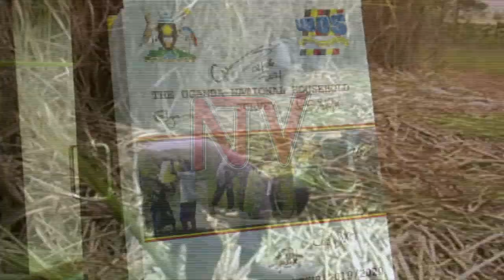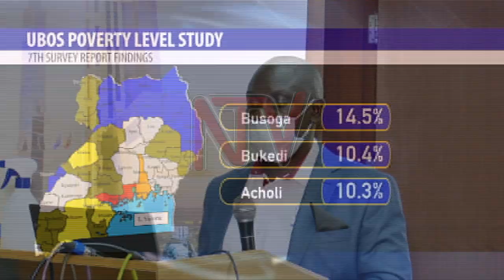Busoga region has the highest levels of poverty - report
A study conducted by Uganda Bureau of Statistics shows that the number of poor people in Uganda has risen from 8 million to 8.3 million people. In the household survey for 2019/2020, Busoga heads the list of those living in poverty.